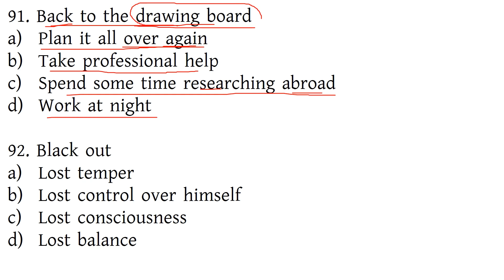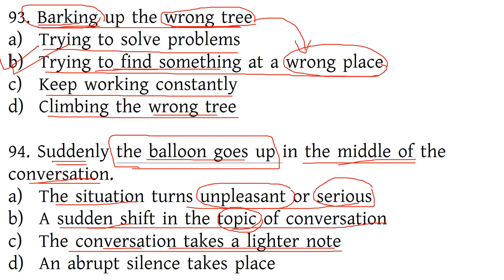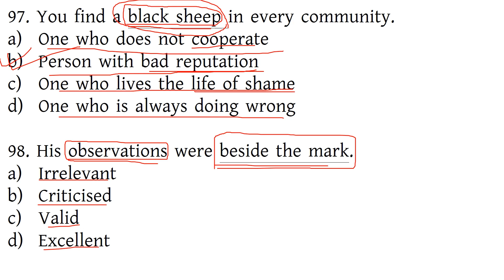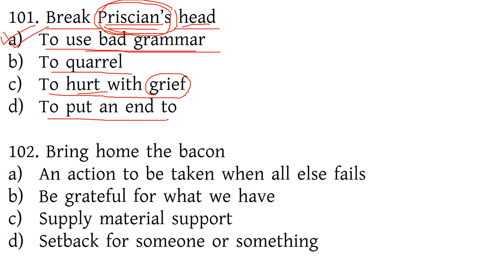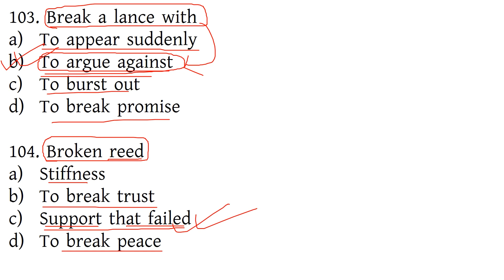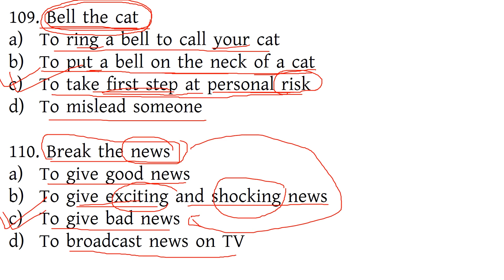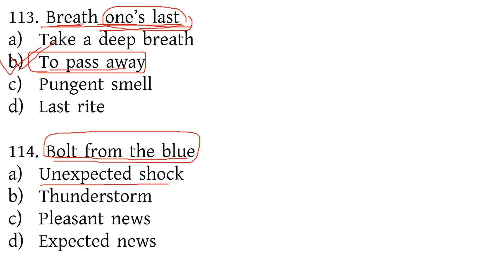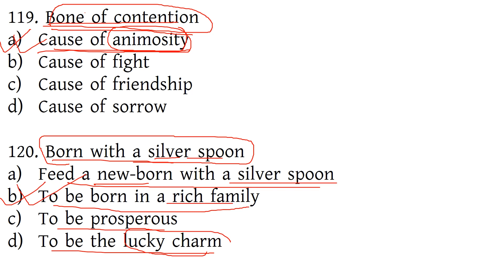IDIOMS in English Grammar/SSC CGL, CHSL, CPO, BANK, RAIL, WBCS, WBP Excise, Constable/Vocabulary